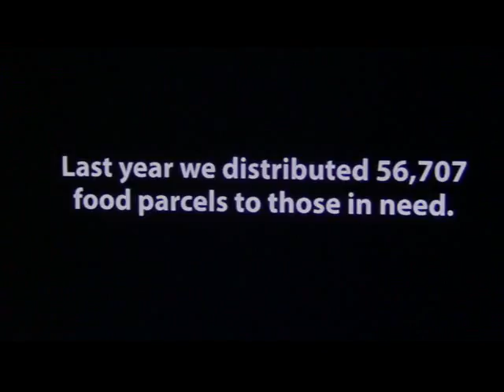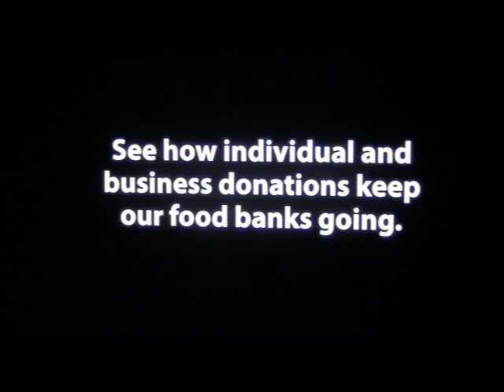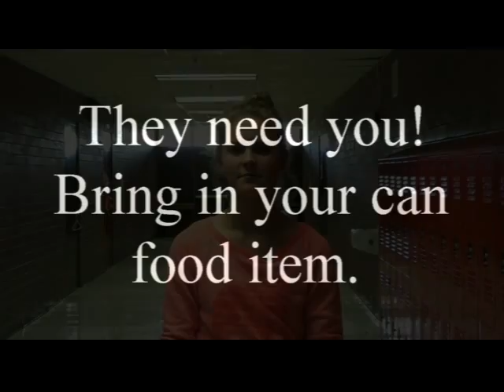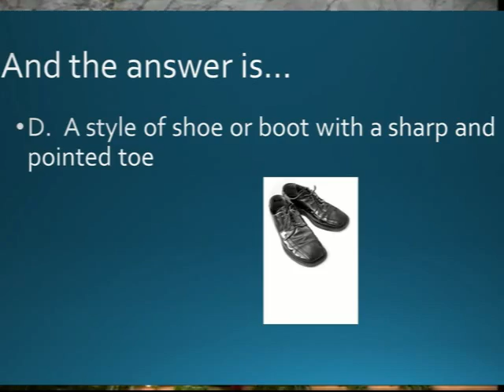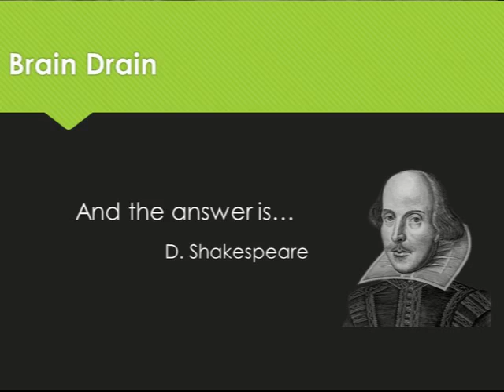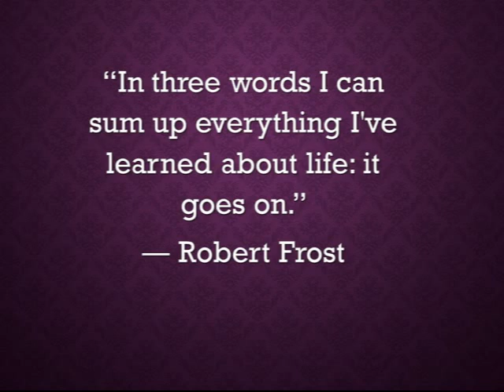12 11 14